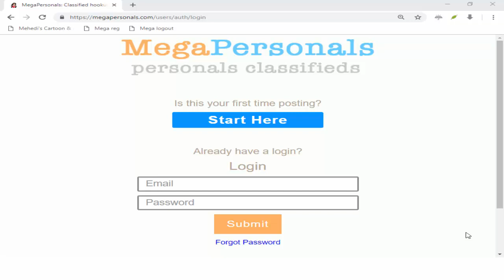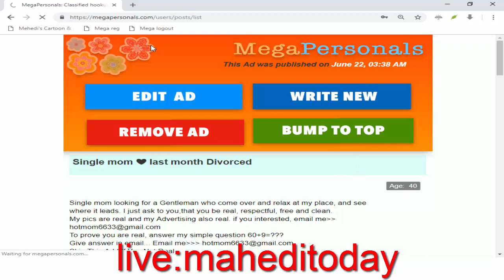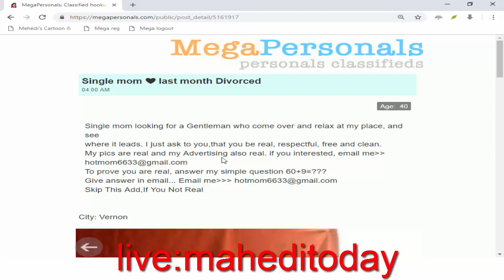megapersonals update - mega personal থেকে বেশি লিড বা ফ্রেশ নামানোর উপায় !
megapersonals update - মেগাপার্সনাল থেকে বেশি লিড বা ফ্রেশ নামানোর উপায় !